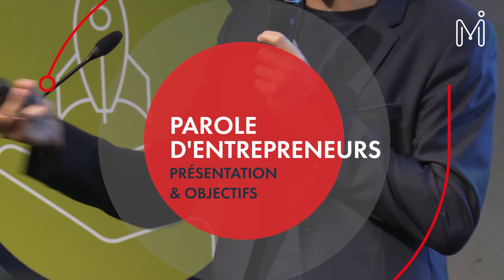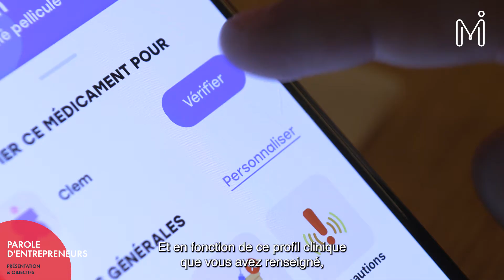Portrait d’entreprise financée par Mutuelles Impact | Synapse Medicine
30 000 décès par an sont imputables à un mauvais usage des médicaments et 180 000 hospitalisations seraient évitables. Pour réduire les risques, Synapse Medicine apporte, aux professionnels de santé et aux particuliers, une information fiable sur les médicaments comme l’explique Clément Goerhs, médecin de santé publique, cofondateur et Président de l’entreprise.